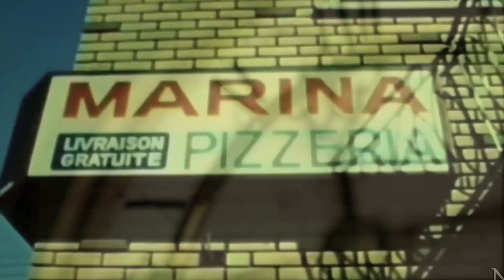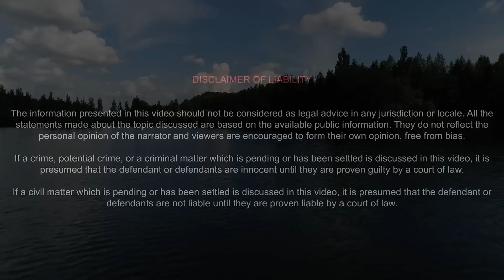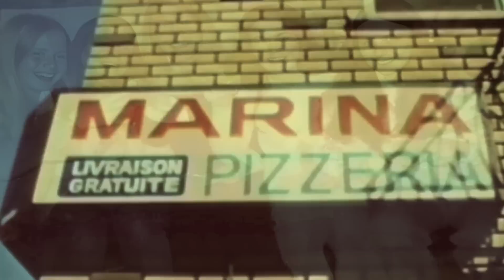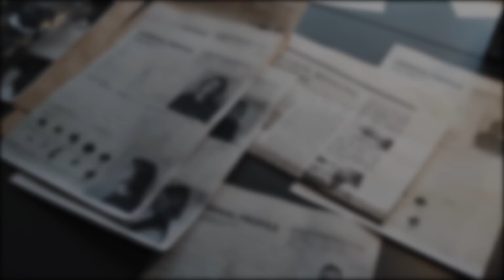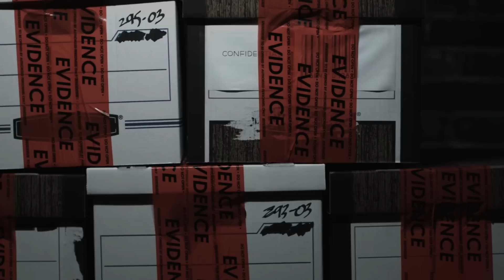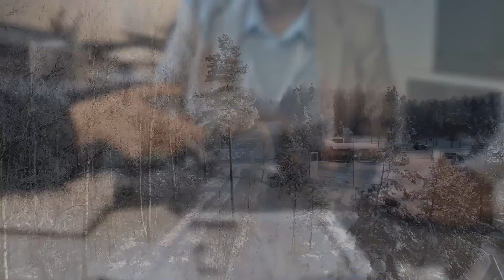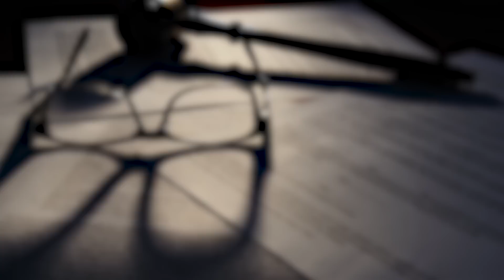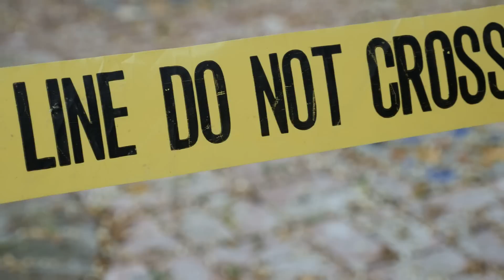48 Year Old Cold Case FINALLY Solved in 2023 | The Case of Sharron Prior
48 Year Old Cold Case FINALLY Solved in 2023 | The Case of Sharron Prior

48 Year Old Cold Case FINALLY Solved in 2023 | The Case of Sharron Prior

Join us on Mysterious Hook as we dive into intriguing true crime cases. In today’s video, we explore the latest breakthrough in the Sharron Prior case and engage in a discussion about justice and closure. To learn all about this case, watch until the very end.

TIMECODES:
00:00 Intro
01:36 City
02:18 Sharron Prior
05:47 The day of the crime
11:27 The search for Sharron
14:20 Sharron’s body is found
19:30 The investigation
26:53 New leads emerge
29:35 The breakthrough
33:19 Closure
34:58 Outro

48 Year Old Cold Case FINALLY Solved in 2023 | The Case of Sharron Prior